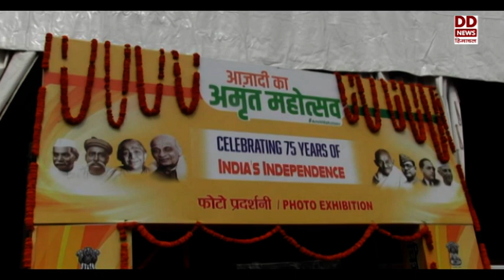मंडी के महाशिवरात्रि मेले में आज़ादी का अमृत महोत्सव की झलक